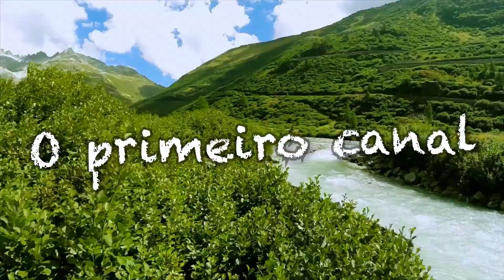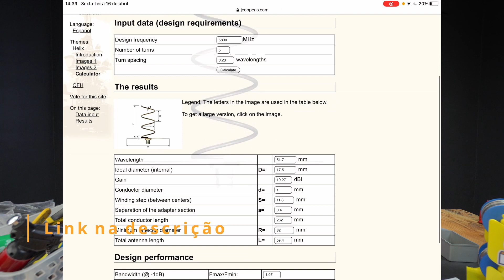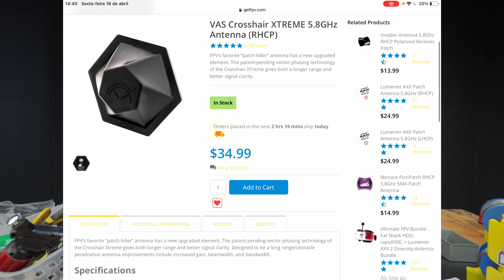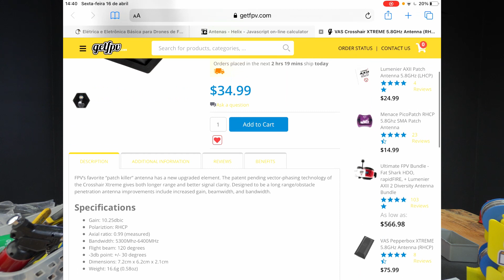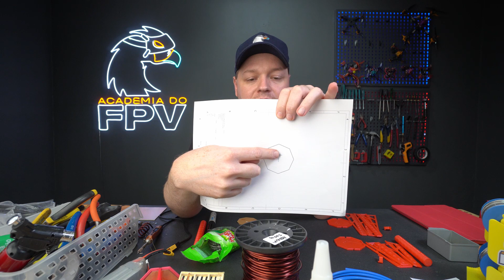Aprenda a fazer uma antena de FPV de qualidade gastando menos de R$ 20! - Parte 1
[PARTE 1]
Antenas de FPV: Existem milhares de modelos e valores que podem chegar a mais de R$ 500 uma única antena.

Nessa primeira parte dessa aula, eu vou te ensinar a montar antenas helicoidais para você fazer voos de curta, média e longa distância, gastando menos de R$ 20 por antena. É muito simples, mas requer alguns cuidados na montagem para que elas funcionem adequadamente e tenha a performance esperada.

E se você ainda não é inscrito no canal, se inscreve pra não perder as outras partes dessa aula e também as demais aulas que eu vou liberar aqui pra você. Olha, são aulas sensacionais que vão te ajudar muito! Se você não se inscrever, você vai perder a chance de aprender algo muito bacana.

Boa aula jovem!

⚠️⚠️⚠️ QUER APRENDER TUDO SOBRE DRONES DE FPV?! ⚠️⚠️⚠️
Uma comunidade TOP e os cursos mais completos! Com aulas práticas e objetivas, você vai aprender do zero ao avançado sobre Drones de FPV em 22 cursos completos, tais como: montar e configurar seus drones do zero, aprender a escolher e comprar as peças dos seus drones, saber identificar e resolver problemas, como tunar do zero seu drone, aprender a voar um drone de FPV, como projetar seus próprios drones, aprender sobre segurança em seus voos, conhecer a legislação, dentre diversos outros conhecimentos.

Acesse o site e confira todas as vantagens de fazer parte da maior comunidade de FPV do Brasil!

LISTA DE PEÇAS PRA MONTAR A ANTENA

- Cabo Coaxial RG402 semi-rígido

- Conector SMA (depende do seu conector):

- Fio de Cobre de 2.5mm (escolher 10 AWG no momento da compra) Ou Fio de Cobre de 1.5mm (escolher 15 AWG no momento da compra):

Deixe também um comentário abaixo sobre o que você quer ver por aqui. Prometo que vou ver todos.  👊🏻 👍

LOJA da Academia do FPV (com camisetas exclusivas de FPV e outros itens exclusivos):